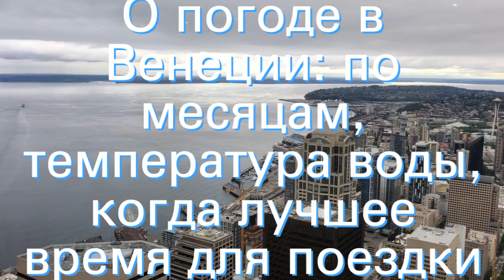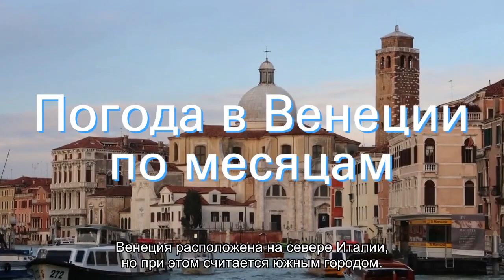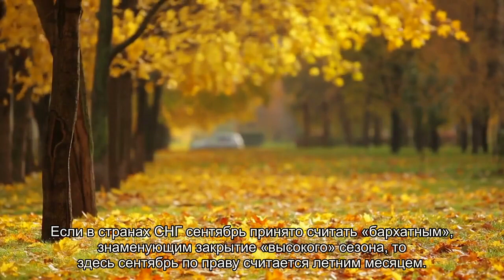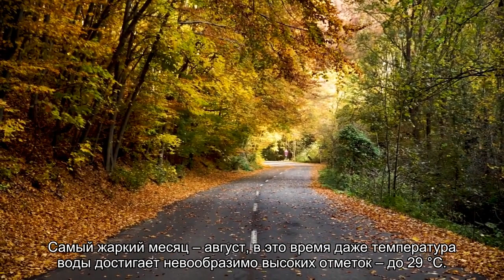О погоде в Венеции: по месяцам, температура воды, когда лучшее время для поездки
Погода в Венеции по месяцам разнообразная. Лето здесь длительное и жаркое, а зима мягкая, но дождливая и туманная В какие месяцы комфортабельнее всего отправляться на отдых, какая температура воды.